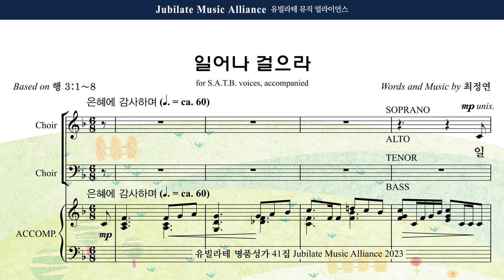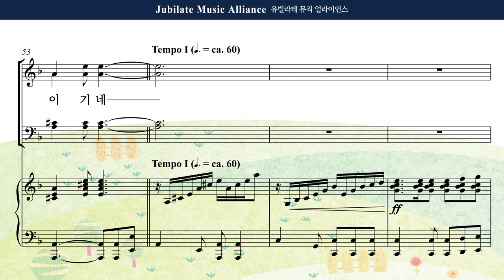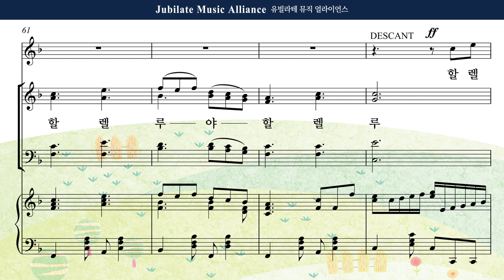[유빌라테 41집] 11. 최정연 - 일어나 걸으라 Tenor